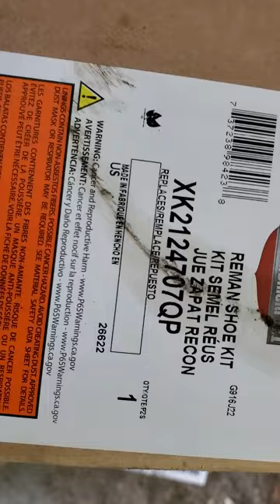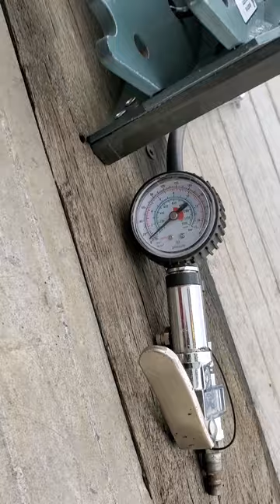SEMI TRAILER BRAKES REPLACEMENT